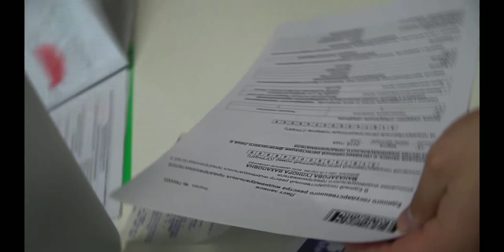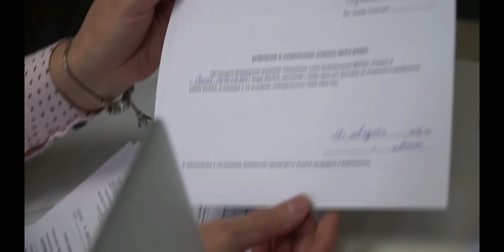КУЧАДА ЖАНЖАЛ ДАВОМИ НИМА БН ТУГАДИ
Россияда Узбек кизлар нима Билан шугилланишади !
КУЧАДА ЖАНЖАЛ !

Саволлар бу́лса Инстаграм:
status_korolevskiy